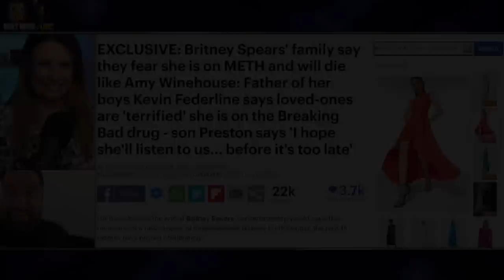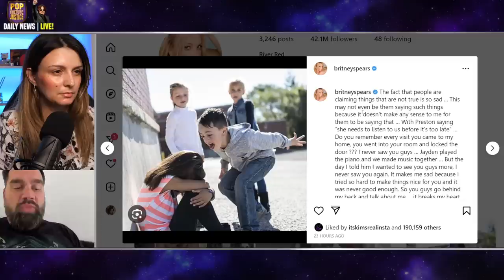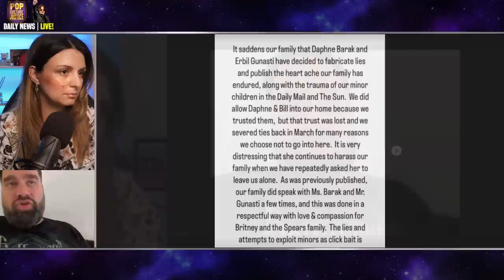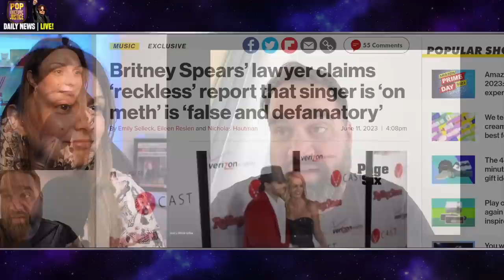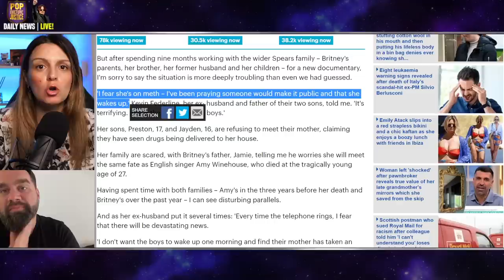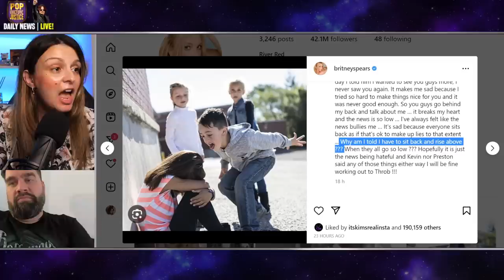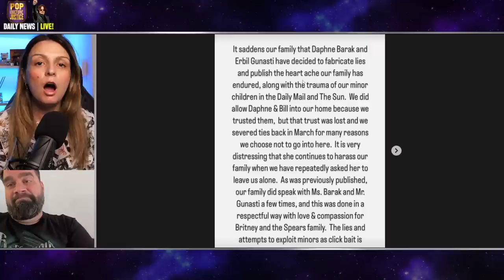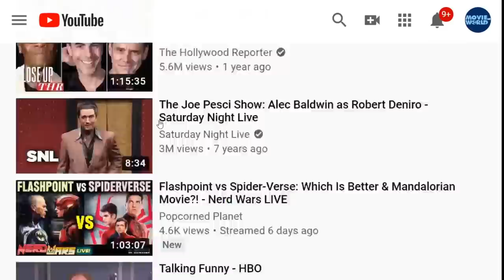OMG! K-FED Messes Up BIG TIME! Britney Spears Could Now SUE Kevin Federline For Defamation!!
FIGHTING BACK! Britney Spears to SUE KEVIN FEDERLINE For His "FALSE & DEFAMTORY" Statements!?

Andy Signore Popcorned Planet discusses the latest Britney Spears / Kevin Federline / K Fed / Sean Preston Federline / Jayden Federline news! After the news about the whole Kevin Federline Hawaii situation, there have now been some nasty allegations made against Britney. Lawyer for Britney Mathew Rosengart, otherwise known as Mathew Rosengod, is fighting back and it doesn't look good for Kevin Federline and Britney Spears seems to be angry!

EXCLUSIVE: Britney Spears' family say they fear she is on MET* and will die like Amy Winehouse: Father of her boys Kevin Federline says loved-ones are 'terrified' - son Preston says 'I hope she'll listen to us... before it's too late'
For those hoping the end of Britney Spears' conservatorship would mark the beginning of a new chapter of happiness and stability for the singer, the past 18 months have proved challenging.

Britney Spears’ lawyer claims ‘reckless’ report that singer is ‘on met*’ is ‘false and defamatory’
Britney Spears’ high-powered attorney, Mathew Rosengart, is slamming a “false and defamatory” report linking the “Toxic” singer to cryst*l met* use.
Page Six has exclusively learned that Rosengart sent the Daily Mail a legal letter on Sunday — which we reviewed — in which he demands an internal investigation take place concerning the exploitation of using Spears’ minor children, Sean Preston, 17, and Jayden, 16, whom she shares with ex Kevin Federline.

Or Send Packages, Toys & Fan Mail To:
Andy Signore
16350 Bruce B Downs Blvd